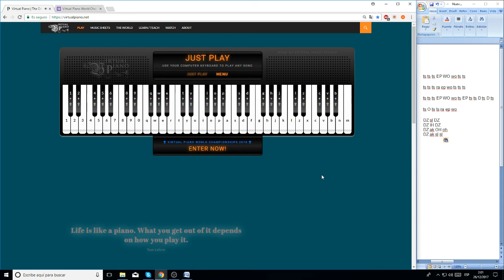Light Of The Seven (Game Of Thrones) - George R. R. Martin, by J. De La Fuente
Light Of The Seven - Game Of Thrones
Music Sheet:
8t o D o D o t o
4q t O t O t q t
8t o D o D o t o

8t o D o D o t o
4q t O t O t q t
8t o D o D o t o

8t o D o D o t o
5y o a o a
^ i O i O i E i
8t o s o s

18t o D o D o t o
4W t O t O

@(w t o t o t w t
29w r i r i

18t o D o D o t o
5w o D o D
%W t O t @( E o E
4q t O t O

t o D o D o t o
q t O t O t q t

t o D o D o t o t

ts ts ts EP WO wo ts ts

ts ts ts ra ep wo ts ts ts

ts O ts ts ra ep wo

DZ sl DZ
DZ IH DZ
DZ ak OH oh
DZ ak sl sl